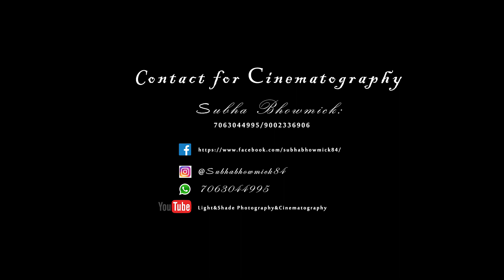CUTE COSMETICS BY PUNAM/ RECEPTION MAKEOVER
CLASS STARTING FROM DECEMBER FOR MORE DETAILS,

PROFESSIONAL MAKEUP ARTIST IN RANAGHAT